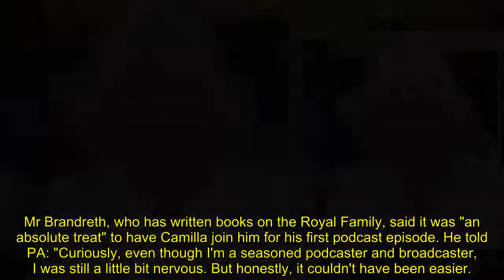Camilla takes leaf out of Meghan Markle's book with new podcast appearance - details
The first episode of the Commonwealth Poetry Podcast, hosted by award-winning podcaster Gyles Brandreth and his daughter Aphra, can be broadcast from today (June 12) and it features appearances from Camilla, Duchess of Cornwall and Dame Joanna Lumley. The podcast is set to air every fortnight for the next two years and it will take a closer look at the poetry, heritage and people of each of the 54 Commonwealth countries.